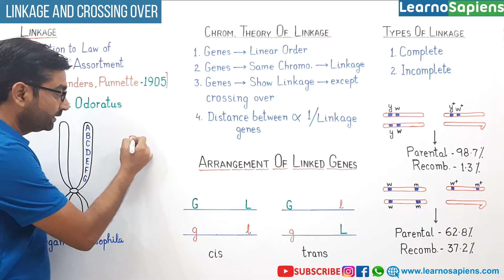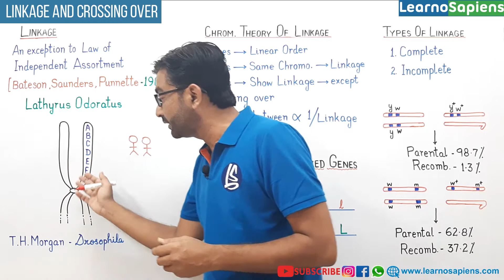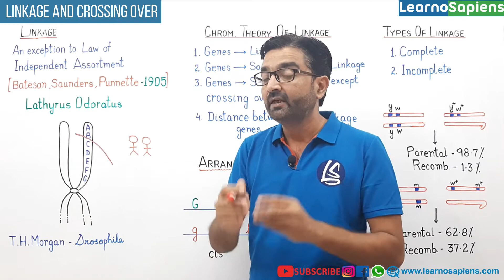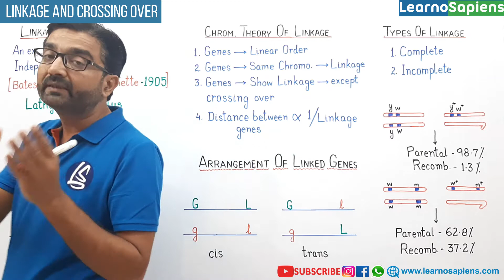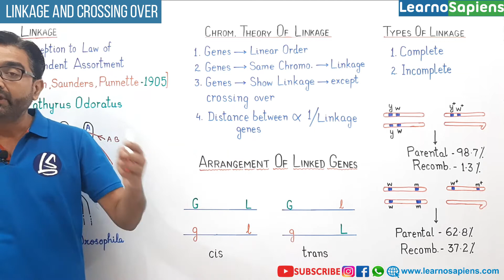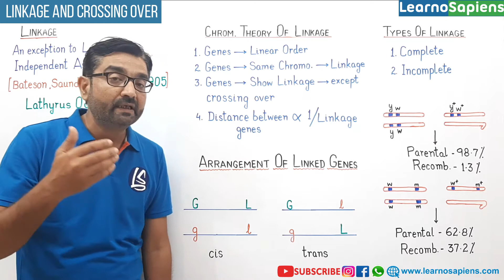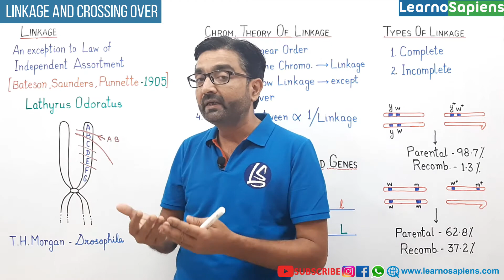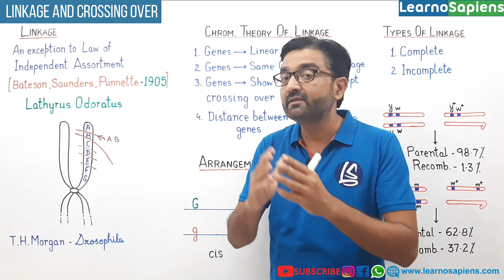Linkage | Linkage and Crossing Over | Genetics and Evolution | Class 12 | NEET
Linkage, Complete linkage, incomplete linkage, Chromosomal theory of linkage, factors affecting linkage